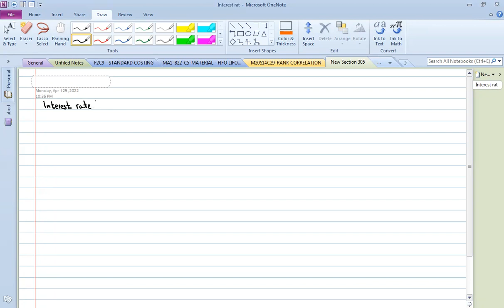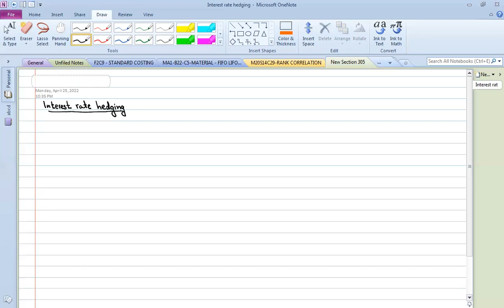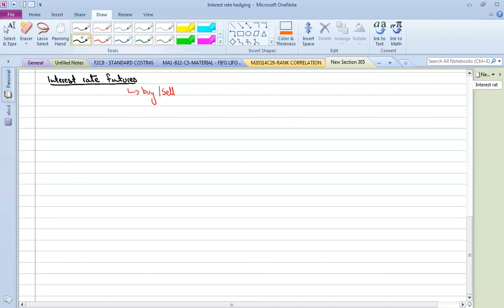Interest rate hedging part 1